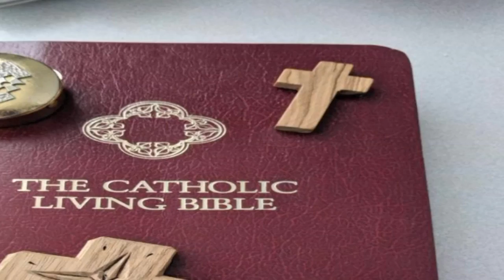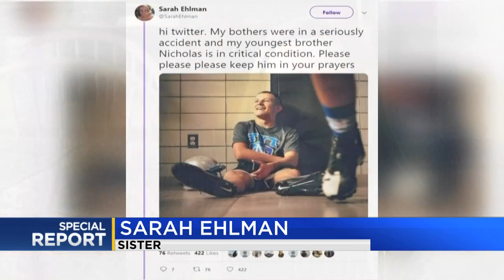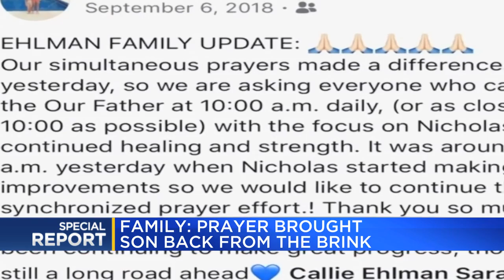Prayer brought son back.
Teen athlete recovers after crash.